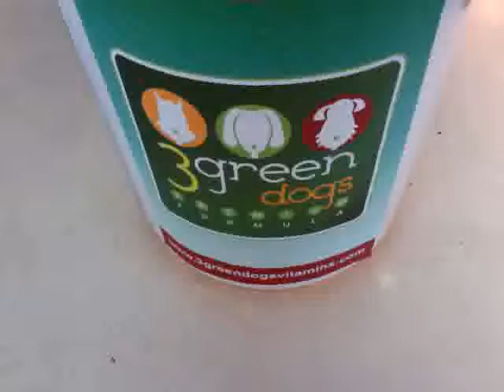3 Green Dogs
3 Green Dogs Vitamins understands the unique relationship between you and your pet. Since animals cannot tell us how they feel, we know you want the best preventative care that you can provide your beloved companion. Our pets just aren't getting the nutrition they need from their diet. Pets need vitamins too! That's why we believe that an ounce of prevention is worth a pound of cure.

 We have over 35 combined years of practicing medicine, the Company's family of veterinarians and nutritionists created 3 Green Dogs Premium Formula just for you and contains our proprietary blend of vitamins, minerals, and antioxidants, which include kelp, alfalfa, spirulina, and decaffeinated green tea.   All of our products are proudly made in the USA. We are dedicated to delivering a complete premium supplement that will increase and maintain your pet's overall health and provide them with a long, healthy, and "green" lifestyle. And, the peanut flavor multi vitamin acts as a treat too!